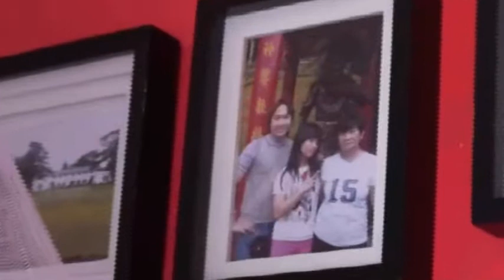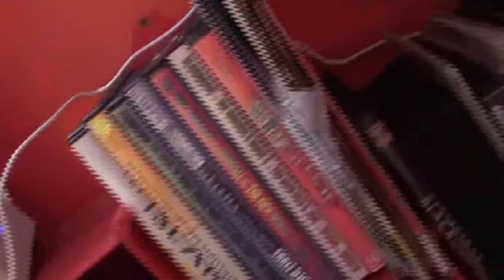my finish room.wmv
small but home sweet home!